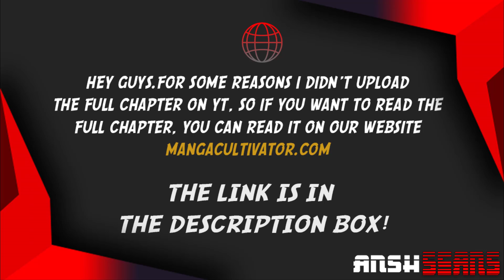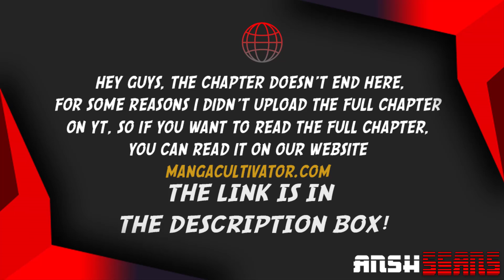Rebirth Of The Urban Immortal Emperor Chapter 99 English Translation